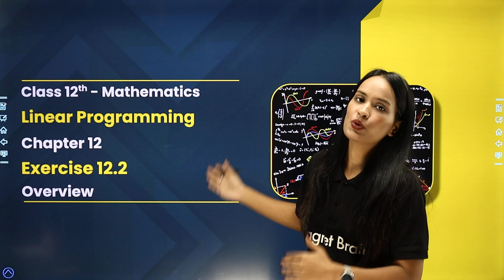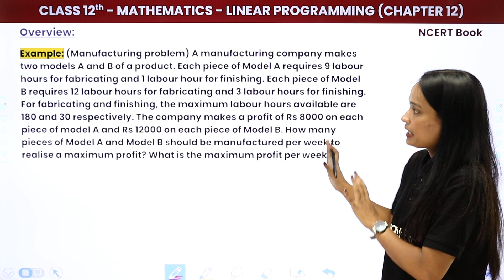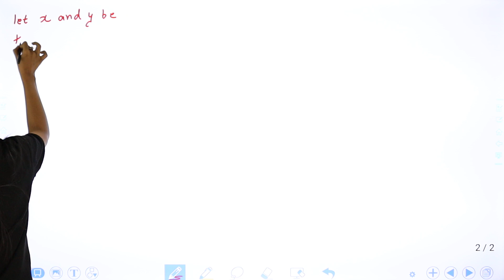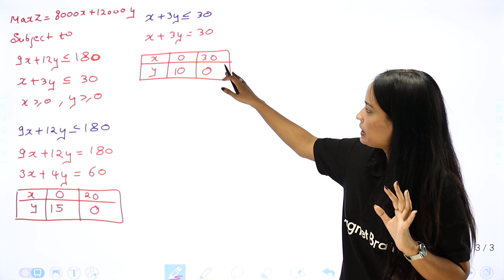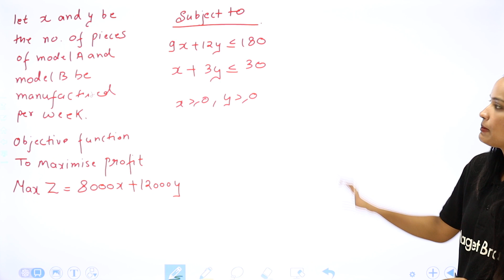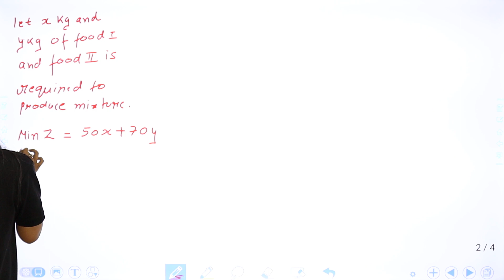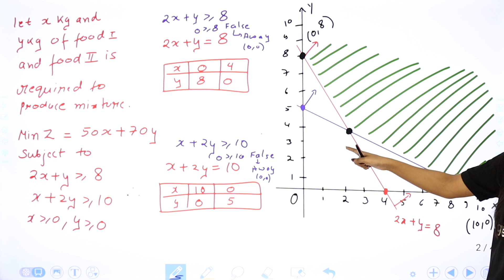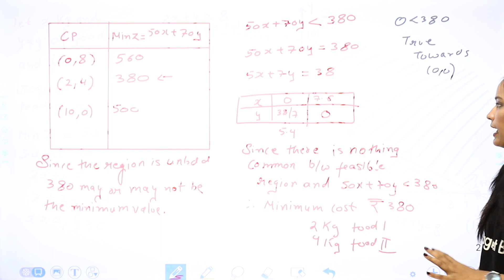Linear Programming - Exercise 12.2 Concept Overview | Class 12 Maths Chapter 12 2022-23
✔️ Class: 12th
✔️ Subject: Maths (NCERT)
✔️ Chapter: Linear Programming (Chapter 12)
✔️ Topic Name: Linear Programming - Exercise 12.2 Concept Overview
✔️ Topics Covered In This Video (By Shivani Mam): Complete Explanation and Overview of Exercise 12.2 from Chapter Linear Programming, Class 12 Maths Chapter 5 has been discussed in the video. In this video, Ma'am will discuss and explain all the important concepts of Linear Programming and will also provide helpful tips on how to answer them during the exams. The video will help students to prepare for their upcoming exams and score better in the examination.
0:00:00 Introduction : Linear Programming - Exercise 12.2 Concept Overview
0:02:11 Different Types of Linear Programming Problem
0:07:56 Examples of Linear Programming
1:01:04 Website Overview

linear programming class 12 miscellaneous exercise
linear programming class 12 ncert miscellaneous exercise
linear programming class 12 ncert solutions
linear programming class 12 solutions
ncert solutions for class 12 maths linear programming miscellaneous exercise
linear programming class 12
linear programming class 12 examples